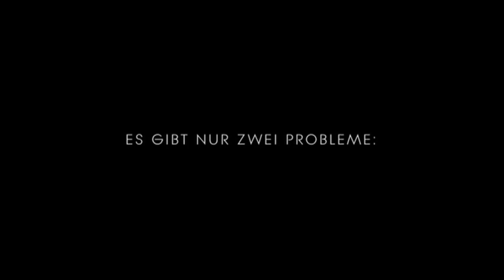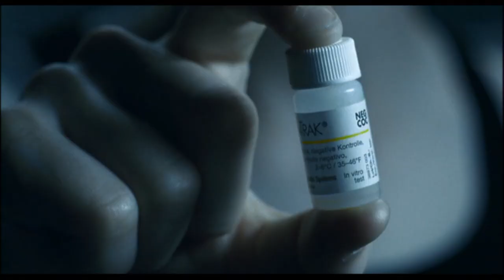Trailer - HARD CANDY (2005, Ellen Page, Patrick Wilson)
Deutscher Kino-Trailer zum Film "Hard Candy" von David Slade. Mit Patrick Wilson, Ellen Page, Sandra Oh, Odessa Rae, G.J. Echternkamp u.a.